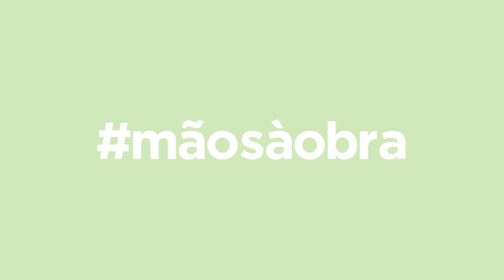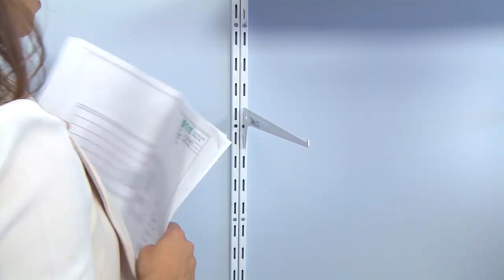Querido, Mudei a Casa! ensina: Como construir uma estante | LEROY MERLIN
Vamos mostrar-lhe como pode fazer uma estante com um sistema de cremalheiras, um sistema modular, de fácil instalação que se adapta a qualquer espaço. Descubra uma solução de arrumação económica e elegante que vai complementar a decoração do espaço. Inspire-se e... Mãos à Obra!